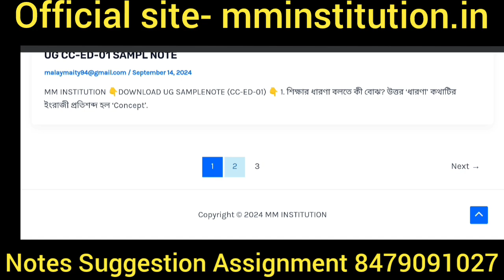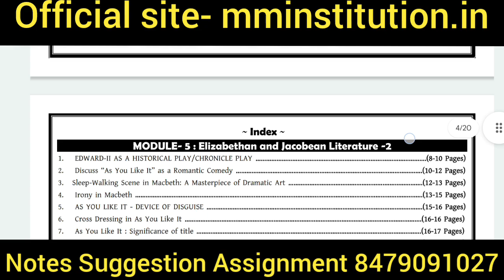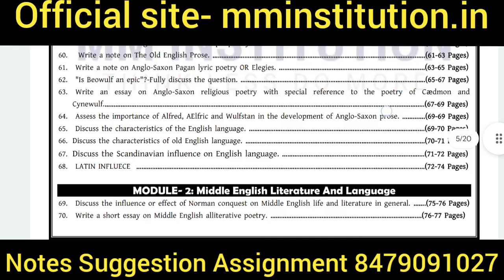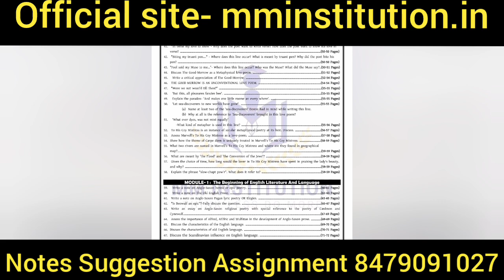NSOU UG BDP ASSIGNMENT • নেতাজি ওপেন ইউনিভার্সিটি অ্যাসাইনমেন্ট সতর্কবার্তা / MM INSTITUTION